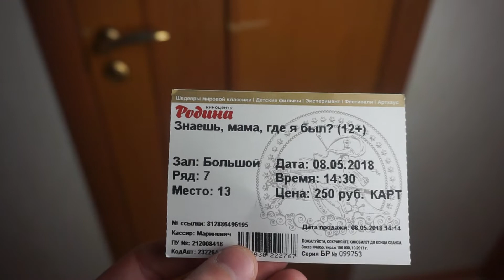Обзор мультофильма Знаешь, мама, где я был?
В коем веке удалось посмотреть документальное кино на большом экране. Очень боялся, что будет скучно,но... все впечатления в обзоре. Кино от души и для души

Резо Габриадзе возвращает нам детство, время, когда ничего не страшно, когда все плохое вот-вот закончится, а хорошее останется навсегда. Мы снова там — среди больших книг и высоких деревьев, крутим ногами неподатливый мир — получаем оплеухи от Менделеева, летаем на истребителе и пишем признания в любви самой красивой женщине Кутаиси.

Удивительная история детства художника, писателя и режиссера Резо Габриадзе, в которой реальные факты перемешиваются с фантазиями и снами десятилетнего мальчишки. Полнометражный анимационный фильм, созданный по рассказам и рисункам самого Резо, — тёплое и трогательное признание в любви художнику от самых близких ему людей.